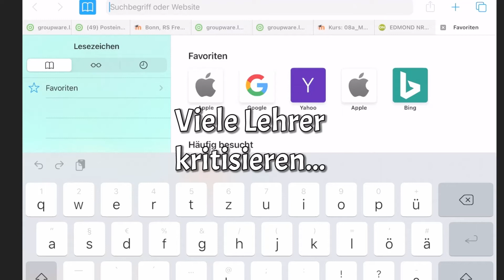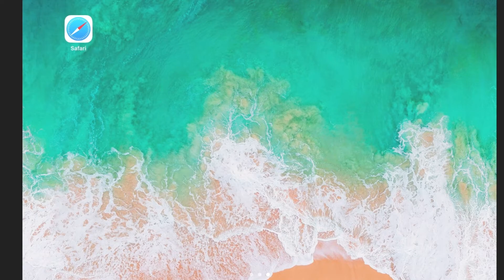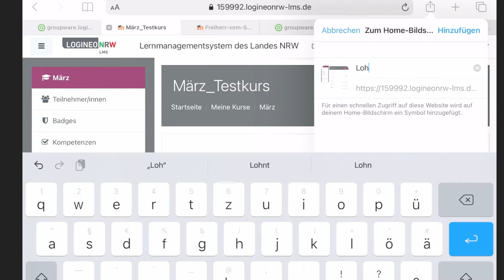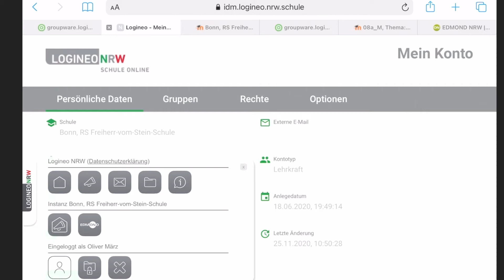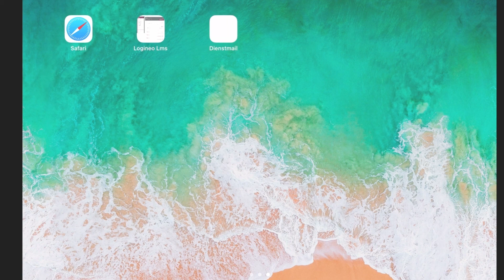Logineo iPad-Trick: Webseite auf dem Home-Bildschirm speichern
Logineo und Logineo LMS sind toll, aber wer hat sich bitte die Adressen einfallen lassen? Über die Moodle-App und die Mail-App kann man nicht alles nutzen, was man vom Browser gewöhnt ist.

Deshalb gibt es die tolle Möglichkeit, Webseiten als Link auf dem Home-Bildschirm zu speichern. Wie das geht, zeige ich in diesem Video.

Vielen Dank, dass du mein Video schaust. Ich hoffe, ich habe es einfach und verständlich erklärt und du hast etwas gelernt. Vielleicht hattest du ein wenig Spaß beim Schauen.

Hinterlasse mir doch einen Kommentar und teile das Video mit Freunden!